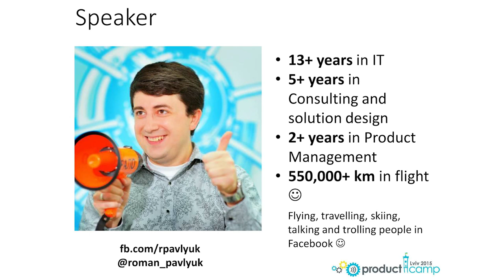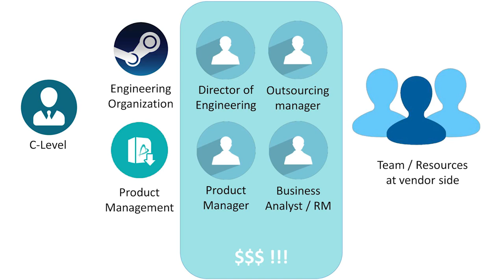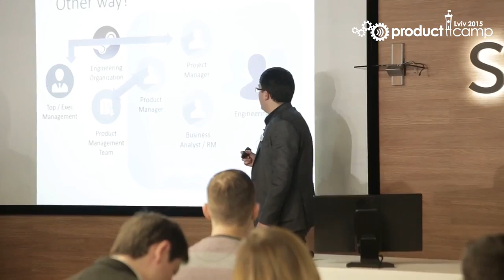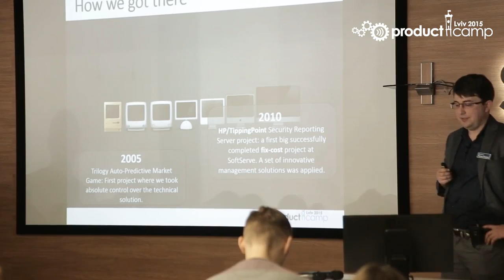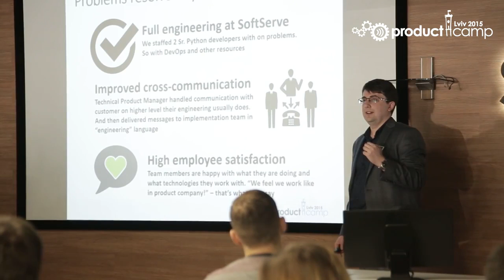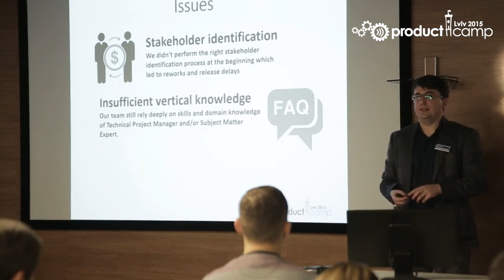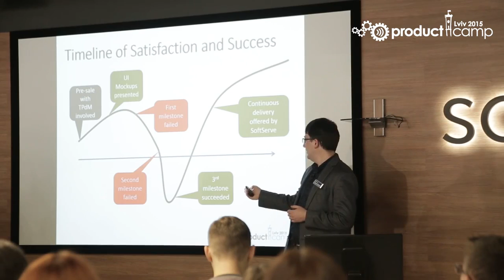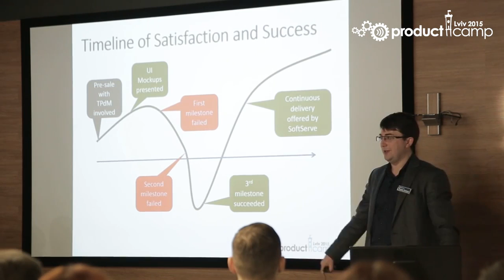PCLUA15. ROMAN PAVLYUK. Product Management in Outsourcing - How it works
ROMAN PAVLYUK, SoftServe
ProductCamp Lviv2015. Keynote Speaker's session: Product Management in Outsourcing - How it works.
ProductCamp Lviv - is user-driven, collaborative unconference for sharing experience in Product Management Marketing and Execution. The goal is to setup network for the Ukrainian product management community, to share best practices and just have fun talking to other product addicted people.